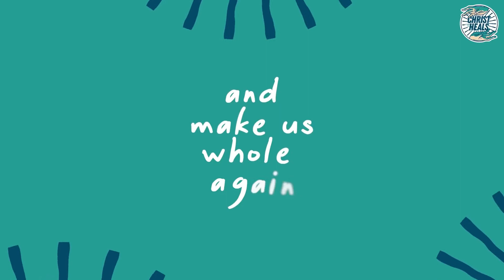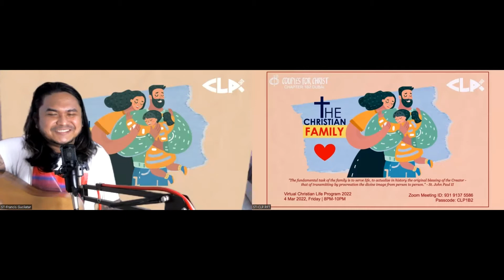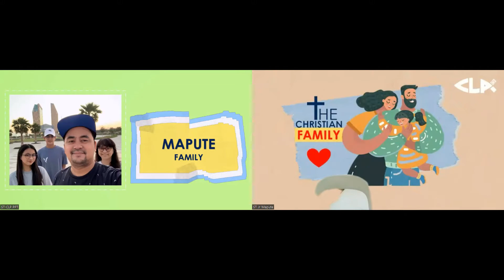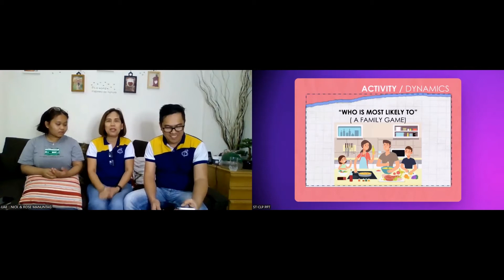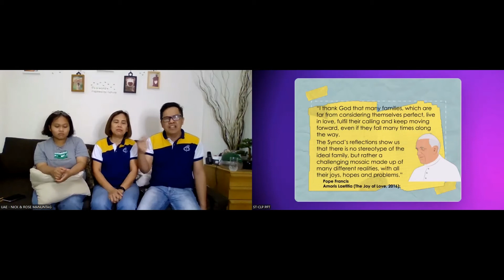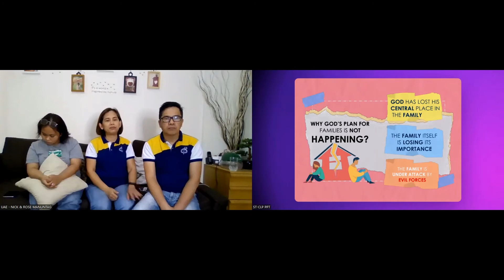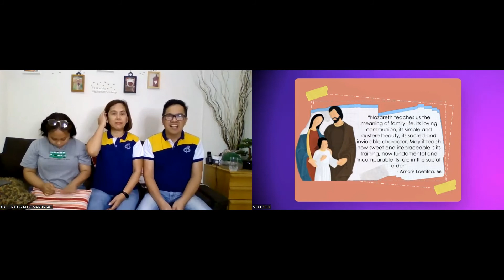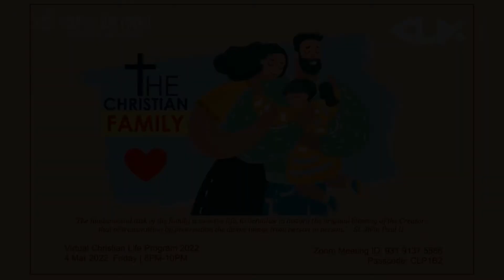CFC Dubai 1B2 - Christian Life Program (Ver. 2) - Talk 5 - The Christian Family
CFC Dubai 1B2 - Christian Life Program (Ver. 2)
Talk 5 - The Christian Family